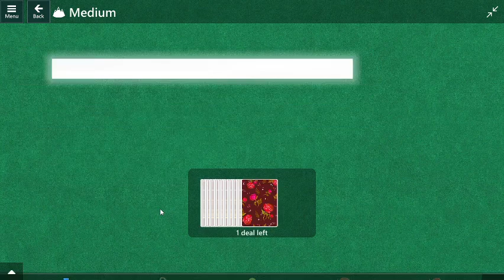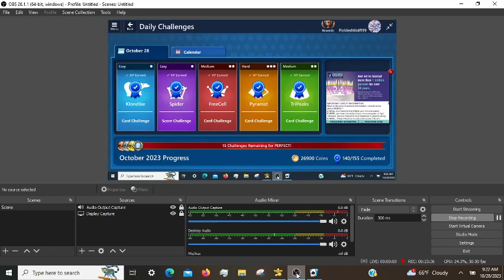Microsoft Solitaire Daily Challenges: incl. Pyramid Hard 10/25/2023